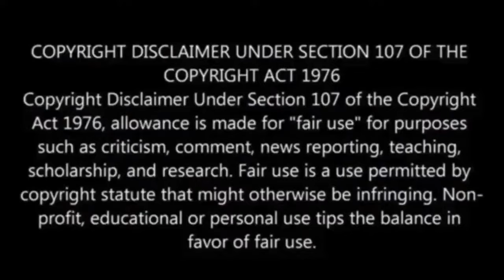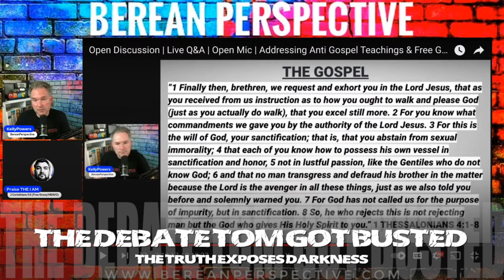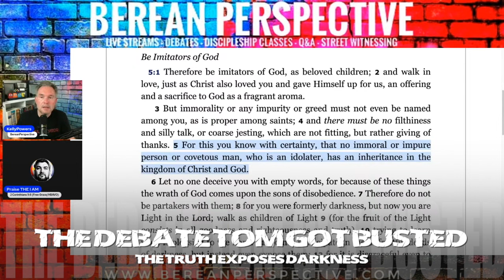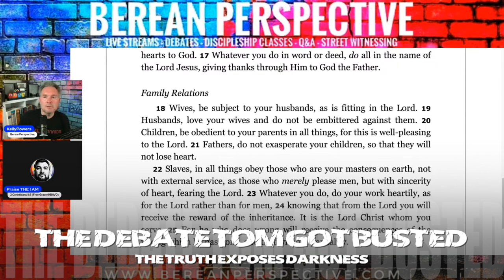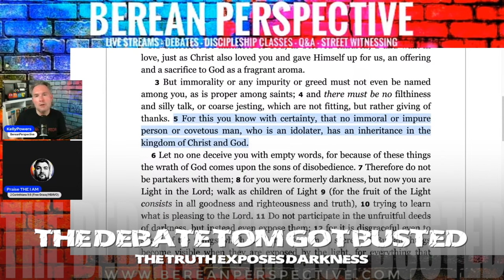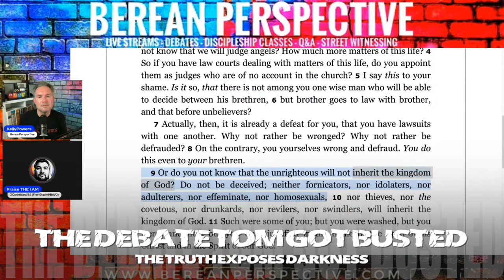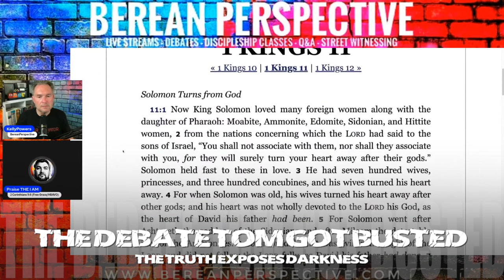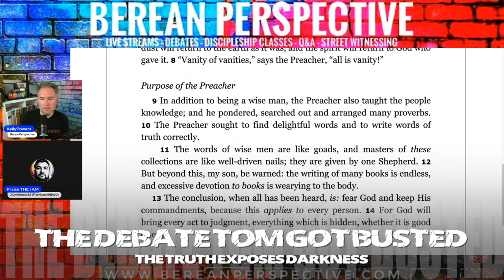Kelly Powers vs Tom (PraiseIAm) Free Grace Debate: Tom Challenged Me Got Busted & Apologized 4/19/24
This debate refuted the false accusations and claims from Tom (PraiseIAm) first discussion @PraiseIAmThatIAm and it ended good of which then Tom apologized, said he would remove all the videos and did not want to misrepresent my channel original stream (4/19/2024).

Berean Perspective is Christian ministry providing streams, conferences, and videos on Christian Apologetics, Discipleship, Evangelism, with offline private discussions, mentoring, and more.

Sean Griffin Exposed as False Teacher! Kelly Powers vs Sean Griffin Debate Is Jesus Sacrificing Animals in Heaven to Atone Sins?

Kelly Powers vs Oneness Pentecostal Bishop Jerry Hayes Debate: Does the Bible Teach the Trinity or Unitarianism

4 Way Debate on Who is Jesus: Jehovah’s Witness vs Oneness vs Unitarian vs Kelly Powers (Trinitarian)

Kelly Powers vs John Barton UPCI Oneness Pentecostal: Trinity vs Oneness Debate is Water Baptism Essential for Salvation

Debate the Trinity vs Oneness of God with Kelly Powers and Otis Lewis: Does Bible Teach Jesus is God the Father?

HEATED Debate with Kelly Powers vs Brother Damon Wallace (Oneness Pentecostal) on the Trinity & Is Speaking in Tongues Required Essential for Salvation

Kelly Powers vs Michael Mayer (Mormon LDS) on What is the True Gospel vs What is a False Gospel?

GREAT Debate Kelly Powers vs Jehovah’s Witness: Jesus is God or Jesus is not God in Colossians 1:15-17

HEATED Debate Kelly Powers vs Jehovah's Witness: Jesus is God or First to be Created (Firstborn Prototokos) Colossians 1:15-17

Kelly Powers